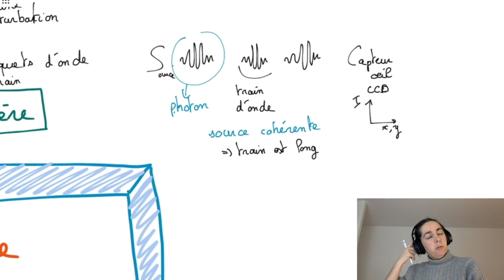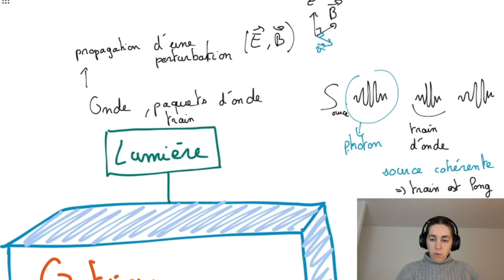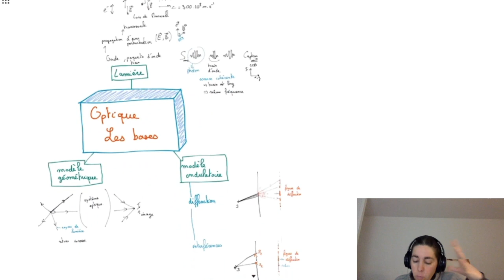Bases de l'optique : la lumière et ses modèles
Pour comprendre l'optique, il est indispensable de bien comprendre ce qu'est la lumière. C'est le but de cette vidéo.